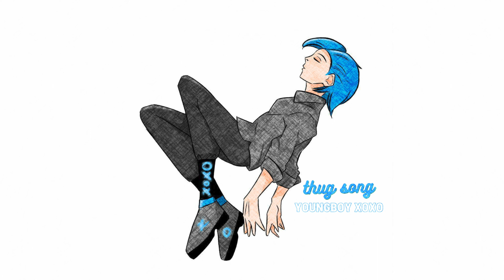YoungBoy Xoxo - "Thug Song" (Official Audio)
The official audio for,
YoungBoy Xoxo - "Thug Song"

My #1 song:
YoungBoy Xoxo & Skinnyfromthe9 - "Swervin out the City"

Produced by Dazen.